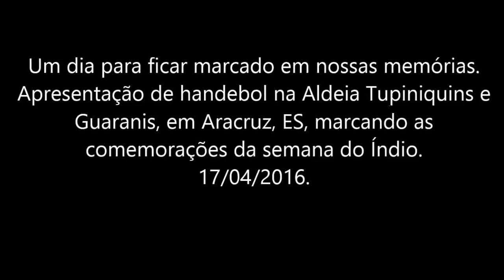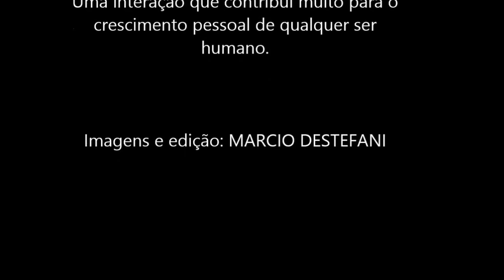Dança dos guerreiros Índios.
Em uma apresentação de gala para todos os atletas de Handebol Capixaba, familiares e amigos que estiveram na aldeia indígena em Aracruz, norte do Espirito santo, os guerreiros deram uma amostra de como as tradições de um povo são fortes e estão resistindo ao passar dos anos. Experiencia única para todos os presente.